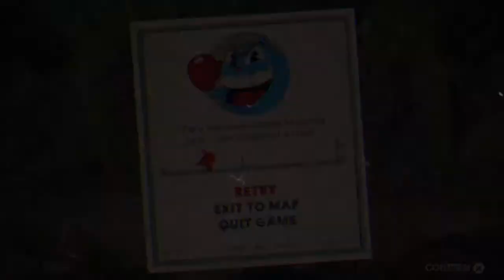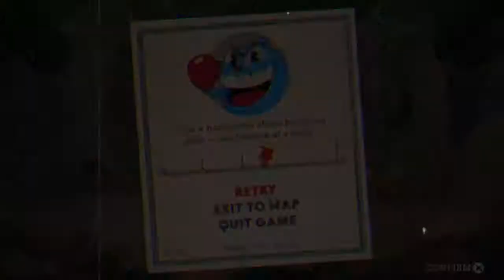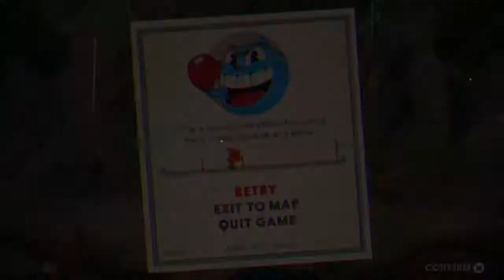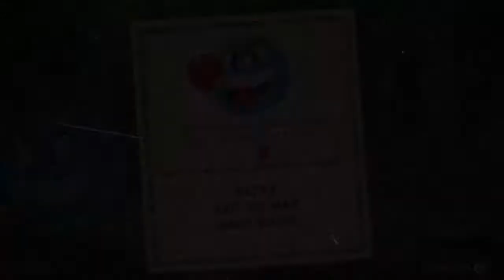SHOOTIN N SWINGIN!!! (Cuphead) Pt.3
After throwing down with some crazy boxing frogs, Now its time to on a BIG BLUE BOUNCING BLOB & take our self a soul contract!!!

u/thehomierjay